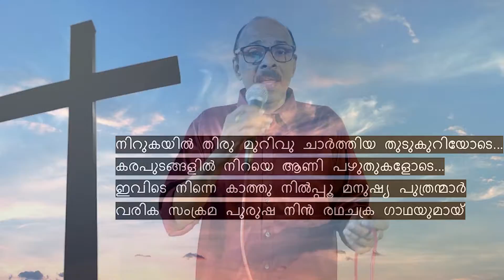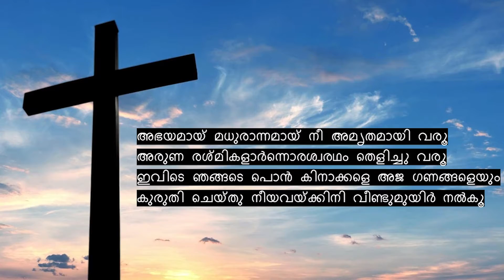Ente Hridayam Ninte Munnil | Easter Song | O.N.V.Kurup | Alleppey Ranganath |Yesudas | Harikrishnan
HAPPY EASTER TO ALL
Malayalam Cover Song Presented by Harikrishnan Sanjayan